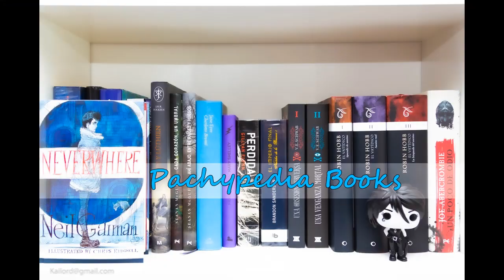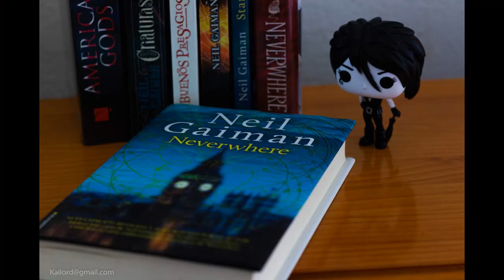Familia encontrada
Aquí os dejo cinco recomendaciones de libros con el cliché de familia encontrada:
00:45 El libro del cementerio, Neil Gaiman.
01:30 La casa en el mar más azul, T. J. Klune.
01:59 El imperio final, Brandon Sanderson.
02:45 Seis de cuervos, Leigh Bardugo.
03:38 En un rayo de sol, Tillie Walden.